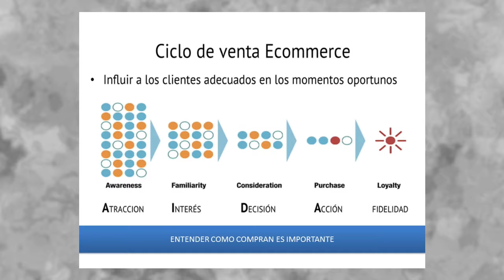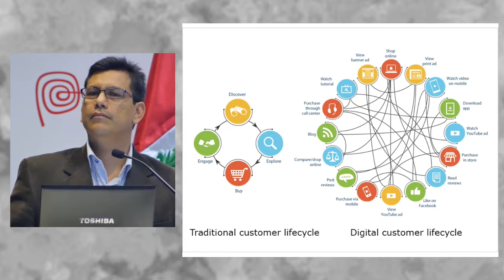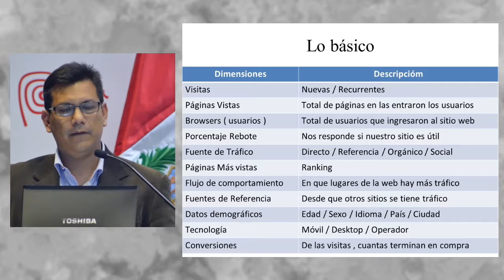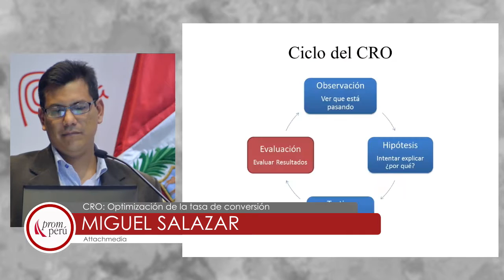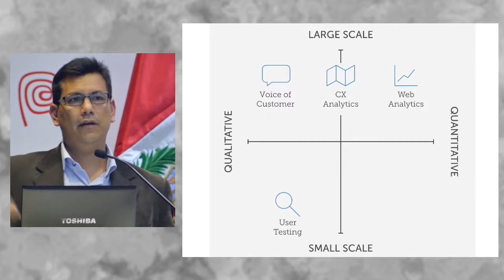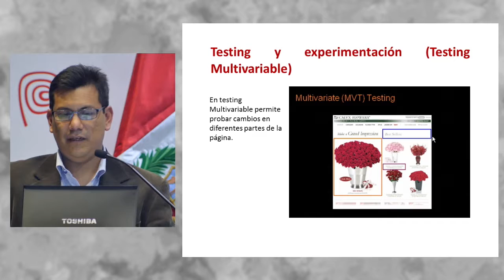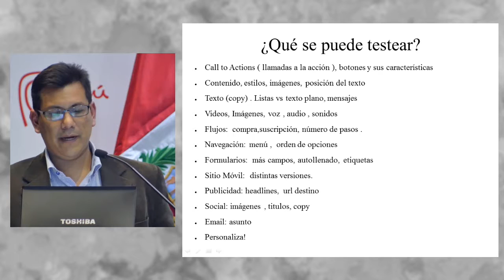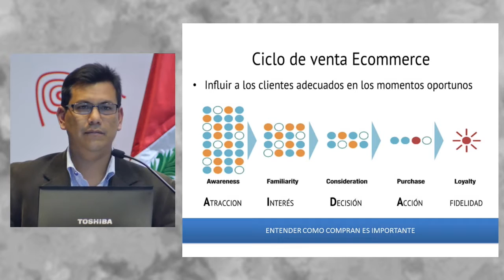CRO: Optimización de la tasa de conversión. SALAZAR, Miguel [15 de Junio 2016]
Conferencia del Seminario Miércoles del Exportador PromPerú:
"CRO: Optimización de la tasa de conversión"

SALAZAR, Miguel
Attachmedia

PromPerú